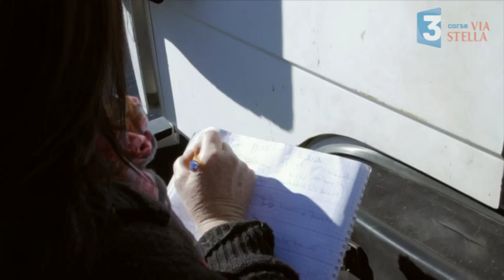Via di vita: Sebastien et Xavier Rossi "Les pionniers de la plaine"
Un film de Maria Francesca Valentini
Chez les Rossi, depuis quatre générations, on prolonge en modernisant l'activité d'apporteur de lait pour l'industrie, autre versant du métier de berger. A travers le portrait de la famille Rossi s'incarne ainsi plus d'un siècle de pastoralisme et toute une histoire du développement économique et industriel de la Corse au gré de luttes, de compromis et de victoires.